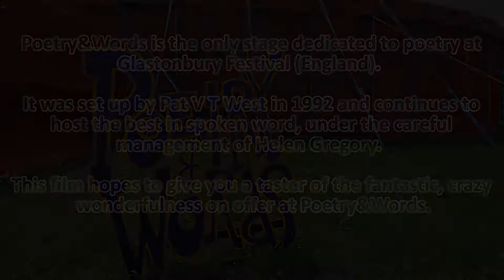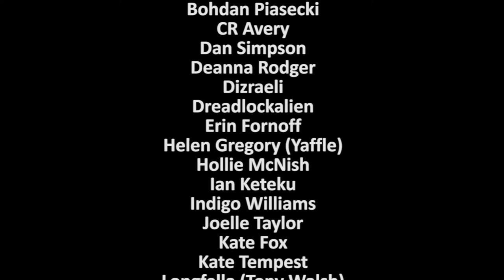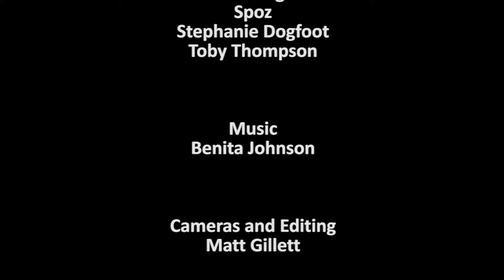Poetry and Words Glastonbury 2013 promo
A promo for the Glastonbury 2013 Poetry and Words tent.